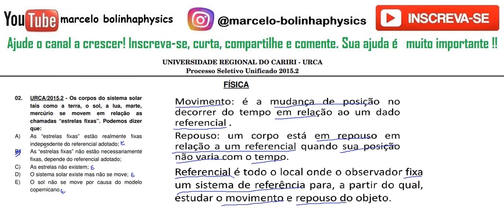FÍSICA–URCA–2015/2–Questão:02 Os corpos do sistema solar tais como a terra, o sol, a lua, marte,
02. URCA/2015.2 ­ Os corpos do sistema solar
tais   como   a   terra,   o   sol,   a   lua,   marte,
mercúrio   se   movem   em   relação   as
chamadas “estrelas fixas”. Podemos dizer
que:
A) As   “estrelas   fixas”   estão   realmente   fixas
independente do referencial adotado;
B) As “estrelas fixas” não estão necessariamente
fixas, depende do referencial adotado;
C) As estrelas não existem;
D) O sistema solar existe mas não se move;
E) O   sol   não   se   move   por   causa   do   modelo
copernicano.